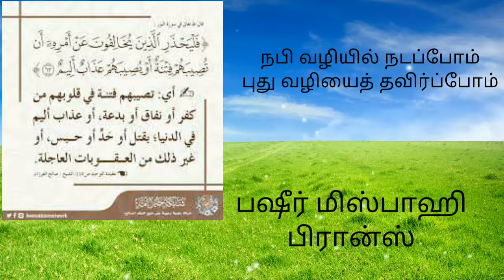நபி வழி நடப்போம் புது வழி தவிர்ப்போம் 2020 ஏப்ரல்.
பஷீர் அஹ்மது மிஸ்பாஹி பிரான்ஸ்.